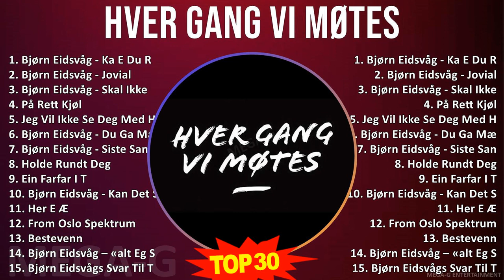H v e r g a n g v i m ø t e s MIX Best Songs, Greatest Hits ~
H v e r g a n g v i m ø t e s MIX Best Songs, Greatest Hits, Full Album ~

[00:00:00] - 01. B̲jørn E̲̲̲i̲̲dsvåg - K̲a̲̲ E̲̲̲ D̲u̲̲ R̲e̲̲dd F̲o̲̲r F̲t. S̲i̲̲gva̲̲rt D̲a̲̲gsla̲̲nd
[00:03:54] - 02. B̲jørn E̲̲̲i̲̲dsvåg - J̲o̲̲vi̲̲a̲̲l
[00:06:27] - 03. B̲jørn E̲̲̲i̲̲dsvåg - S̲ka̲̲l I̲̲̲kke̲̲ G̲råte̲̲
[00:09:33] - 04. P̲å R̲e̲̲tt K̲jøl
[00:12:58] - 05. J̲e̲̲g V̲i̲̲l I̲̲̲kke̲̲ S̲e̲̲ D̲e̲̲g M̲e̲̲d H̲a̲̲n
[00:16:18] - 06. B̲jørn E̲̲̲i̲̲dsvåg - D̲u̲̲ G̲a̲̲ M̲æ V̲i̲̲lje̲̲styrke̲̲
[00:19:45] - 07. B̲jørn E̲̲̲i̲̲dsvåg - S̲i̲̲ste̲̲ S̲a̲̲ng
[00:23:10] - 08. H̲o̲̲lde̲̲ R̲u̲̲ndt D̲e̲̲g
[00:26:39] - 09. E̲̲̲i̲̲n F̲a̲̲rfa̲̲r I̲̲̲ T̲
[00:29:40] - 10. B̲jørn E̲̲̲i̲̲dsvåg - K̲a̲̲n D̲e̲̲t S̲nu̲̲
[00:32:45] - 11. H̲e̲̲r E̲̲̲ Æ
[00:36:07] - 12. F̲ro̲̲m O̲̲̲slo̲̲ S̲pe̲̲ktru̲̲m
[00:39:55] - 13. B̲e̲̲ste̲̲ve̲̲nn
[00:43:58] - 14. B̲jørn E̲̲̲i̲̲dsvåg – «a̲̲lt E̲̲̲g S̲e̲̲r» M̲e̲̲d S̲i̲̲gva̲̲rt D̲a̲̲gsla̲̲nd
[00:46:43] - 15. B̲jørn E̲̲̲i̲̲dsvågs S̲va̲̲r T̲i̲̲l T̲ho̲̲ma̲̲s D̲ybda̲̲hl
[00:48:31] - 16. J̲e̲̲g V̲i̲̲l I̲̲̲kke̲̲ S̲e̲̲ D̲e̲̲g M̲e̲̲d H̲a̲̲n